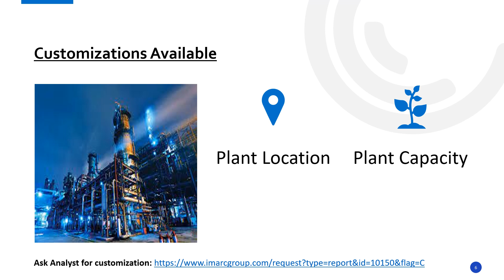Detailed Project Report on Setting up a Copper Carbonate Manufacturing Plant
The report provides a complete roadmap for setting up an copper carbonate manufacturing plant. It covers a comprehensive market overview to micro-level information such as unit operations involved, raw material requirements, utility requirements, infrastructure requirements, machinery and technology requirements, manpower requirements, packaging requirements, transportation requirements, etc.

Company Name: IMARC Group
Contact Person: Elena Anderson